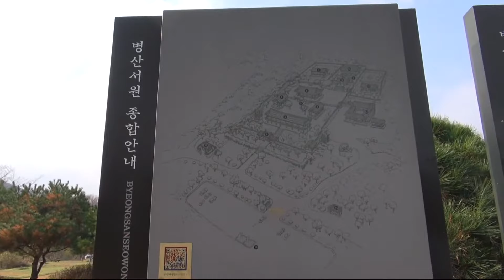안동하회마을 병산서원 여행